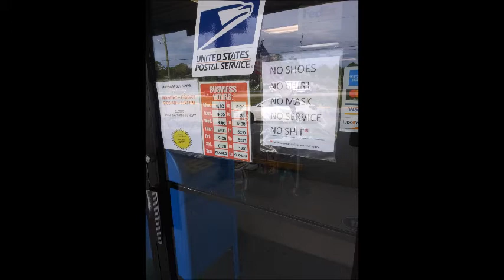Shipping Store Door Sign